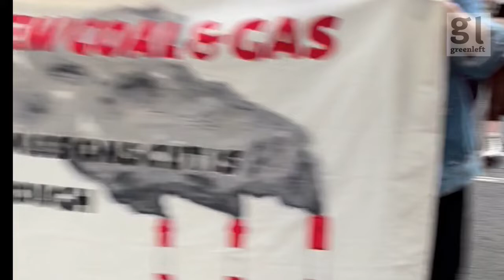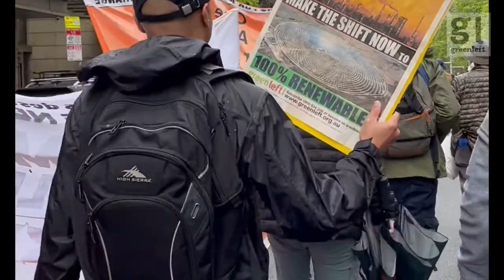Australia must take urgent climate action now say protesters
Protesters rallied and march through Sydney on September 24 to call on the Anthony Albanese Labor government of Australia to take urgent action to address the climate crisis. This demonstration took place as, for the second time this year, parts of NSW once against was suffering severe flooding.

Video by Peter Boyle.